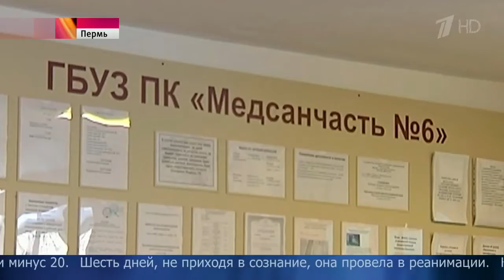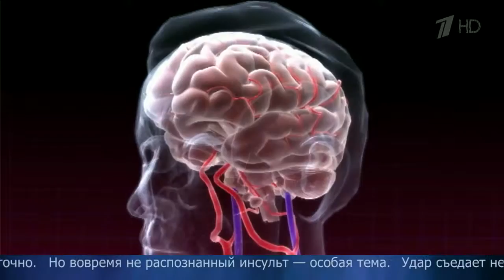Безразличие водителя автобуса привело к смерти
Вопиющий случай в Перми: никто не пришел на помощь женщине, у которой в автобусе случился инсульт